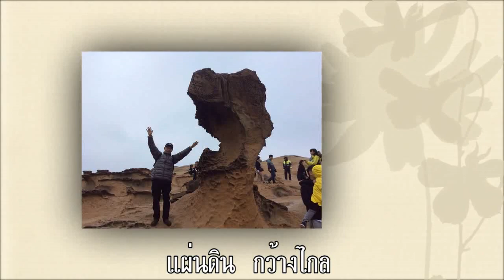คุณค่าผู้อาวุโส พินิจ จันทรักษ์ เวอร์ชั่น 1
ขับร้อง  พินิจ  จันทรักษ์